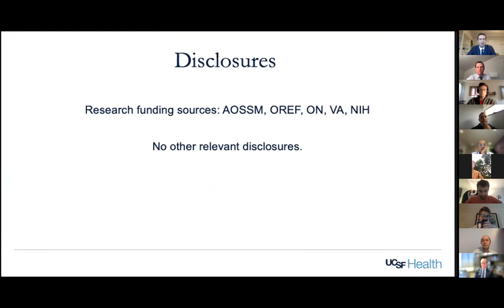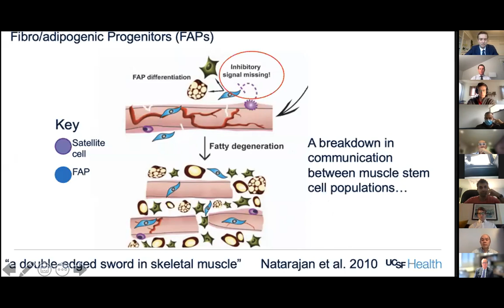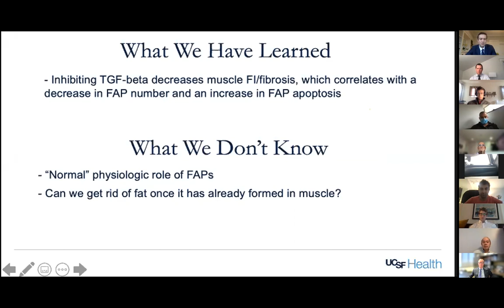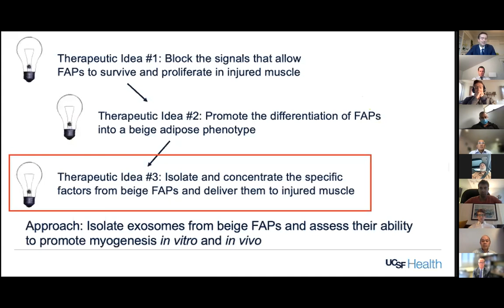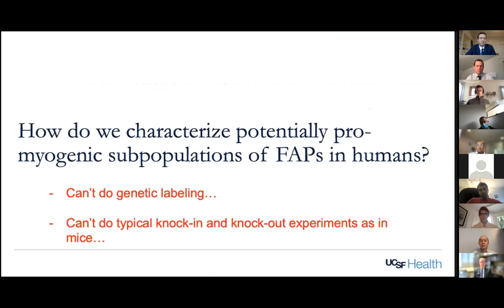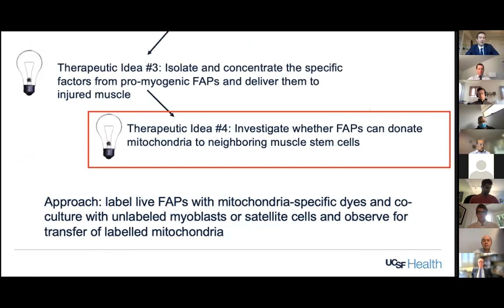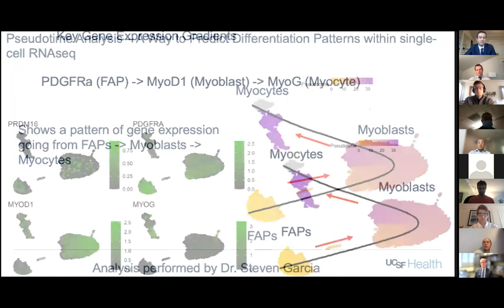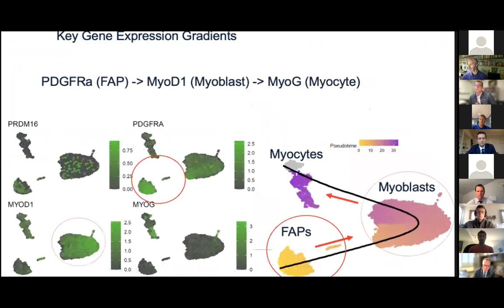Michael Davies- Unlocking the Intrinsic Potential of Muscle Stem Cells to Combat Muscle Degeneration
Michael Davies, MD, PGY4 Resident in the UCSF Orthopaedic Department, disseminates his recent research for us in this Grand Rounds!